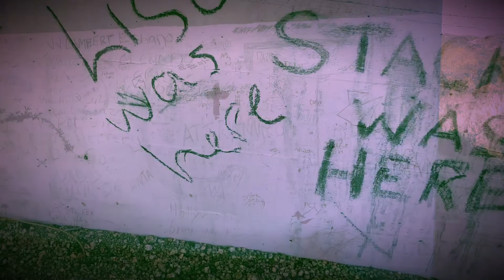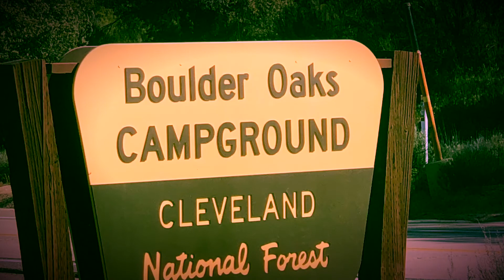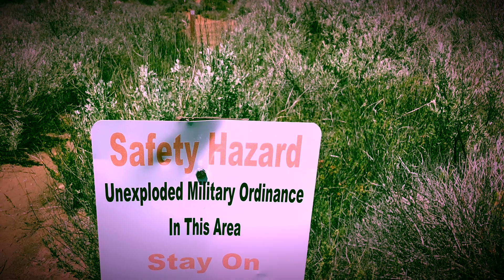PCT 2019 Campo to Julian